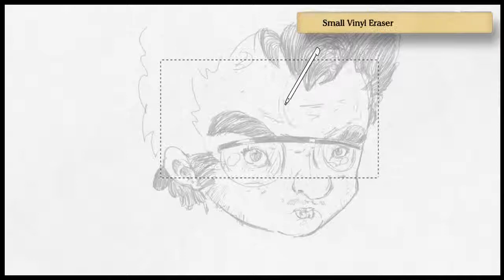Art Academy: Home Studio - Selfie..ehr..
Probando pal de herramientas. Me dibujé más o menos como me dibujaba hace 20 años atrás en la escuela: llenito, bajito y barbú.